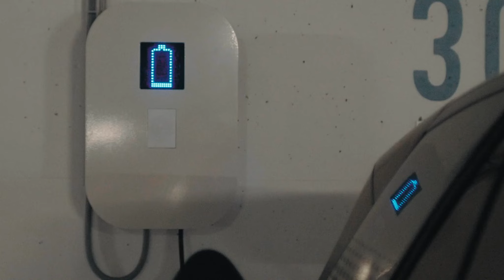Der neue CEO im Videointerview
Seit dem 1. August ist Marc Ritter CEO der AEW Energie AG. Im Interview mit ihm wollten wir von ihm wissen, was ihn privat und beruflich bewegt und was seine nächsten Schritte sind.